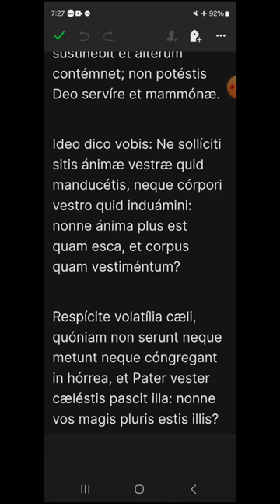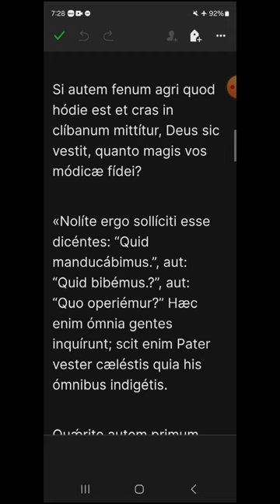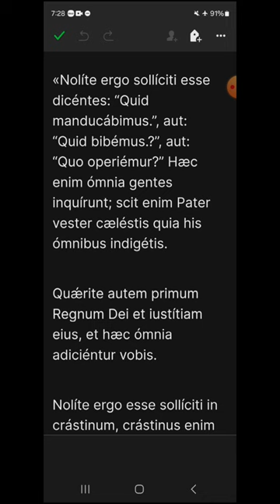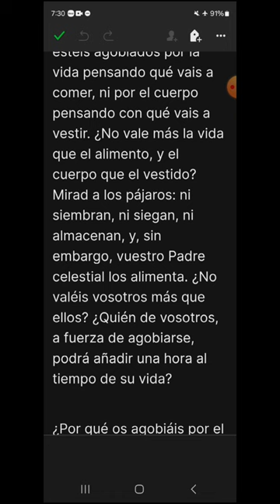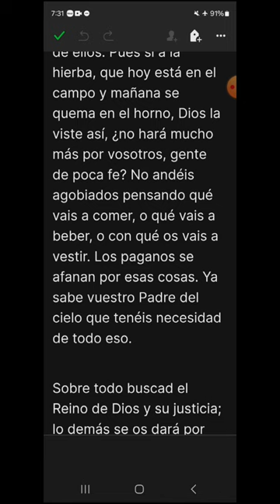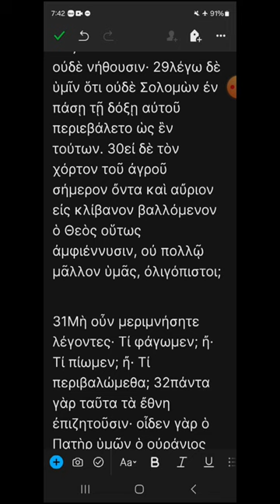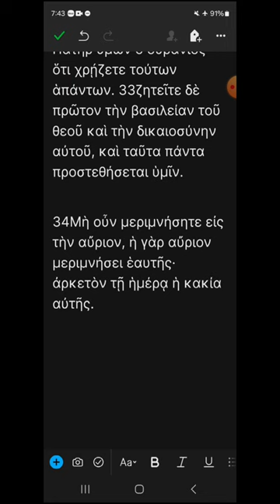i116 - Mateo 6, 24-34 - EVANGELIO DEL DÍA en Latín, Español y Griego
Sábado XI del Tiempo Ordinario
00:21 Latín
02:40 Español
04:49 Griego